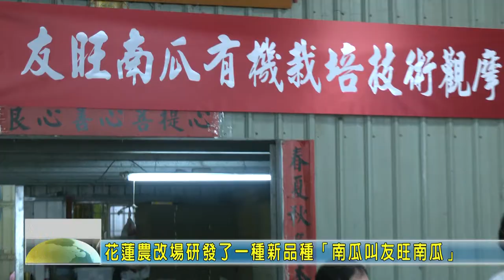20200428 07 花蓮農改場研發了一種新品種「南瓜叫友旺南瓜」